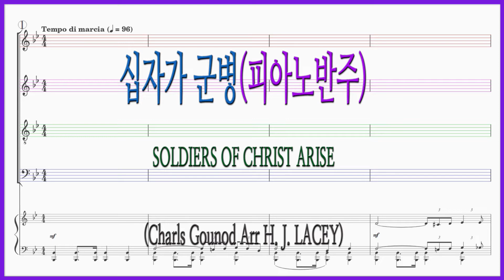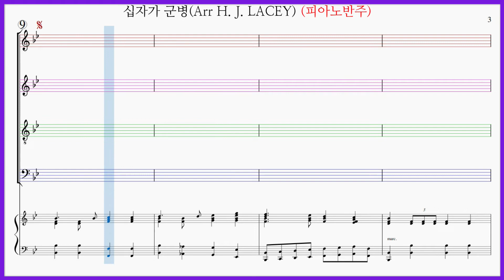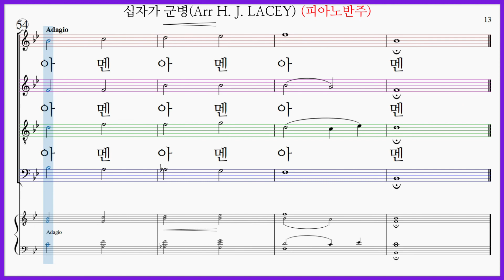[피아노반주] 십자가 군병(Arr H. J. LACEY) / 십자가 군병들아 파트연습 동영상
기독교음악사 교회합창 명성가편 1집 수록곡

십자가 군병(Arr H. J. LACEY) 파트연습 7곡모음

SOLDIERS OF CHRIST ARISE
십자가 군병(Charls Gounod Arr H. J. LACEY) 가사

십자가 군병들아 네 충성 다하고
주 예수 이름 위하여 힘 있게 싸우라
정중한 마음으로 주 앞에 나아가
(정중한 마음으로써 주 앞에 나아가)
네 신앙 고백함으로 죄 씻음 받으라
(네 신앙 고백함으로 주께 죄 씻음 받으라)
옛 사도 성도와 또 순교자들과
네 몸을 주가 피로써 값 주고 사셨다
견고한 갑주를 네 몸에 입으라
그 전쟁 맹렬하여도 결단코 이기리라

네 신앙 고백함으로써 죄 씻음 받으라
(우리 주님께 고백함으로 죄 씻음 받으라)
아멘 아멘 아멘

십자가 군병(Arr H. J. LACEY) 파트연습 링크입니다.